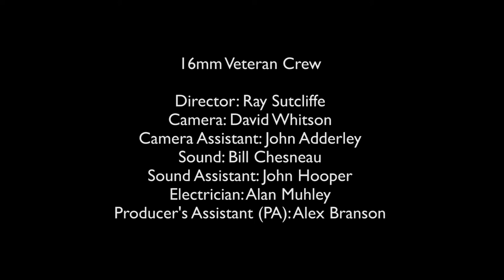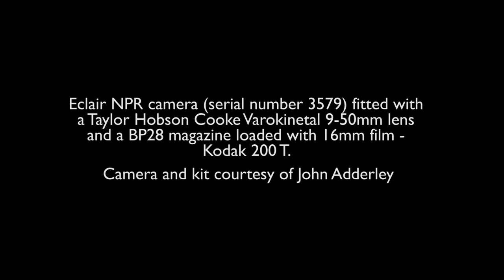16mm telecine output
This footage was filmed in August 2015 at BBC Studios and Post Production in South Ruislip, London, United Kingdom.

BBC archive telecine specialist Tim Emblem-English and retired telecine operator Jim Gregory demonstrated the processes involved in scanning television film footage onto tape for broadcast.

This video is part of a series that shows how engineers used telecine scanning processes in order to prepare finished films for broadcast transmission.

The footage being scanned was originally exposed during the project’s historical reenactment of a 16mm television film crew at work, and subsequently processed at i-dailies in West London.